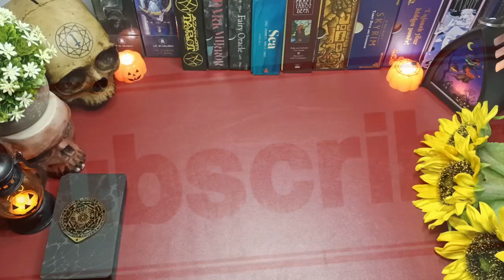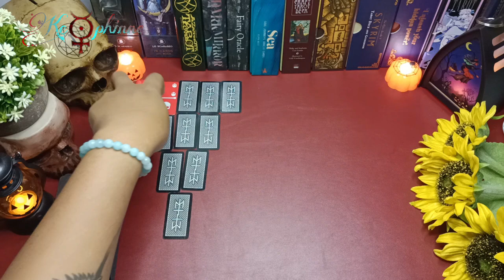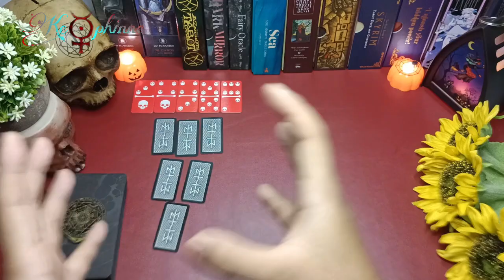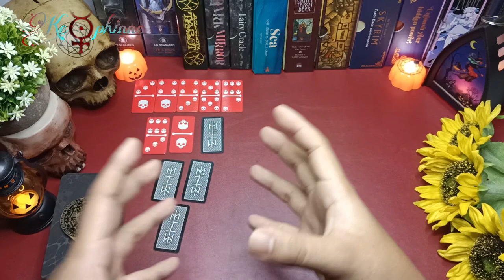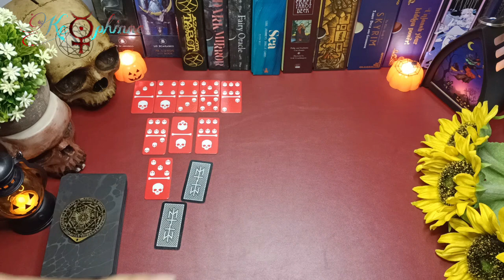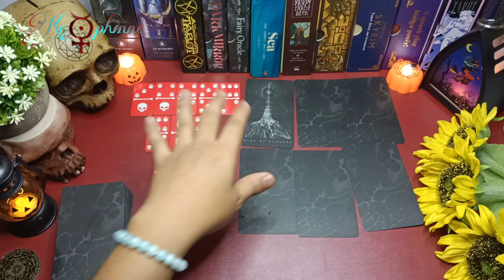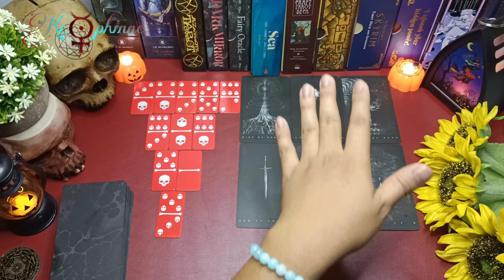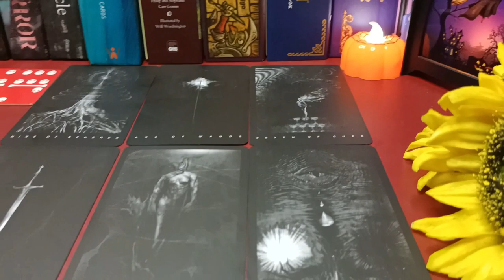🎃 Karma untuk seseorang yang menelantarkan rumah tangganya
ini adalah sesi GENERAL READING